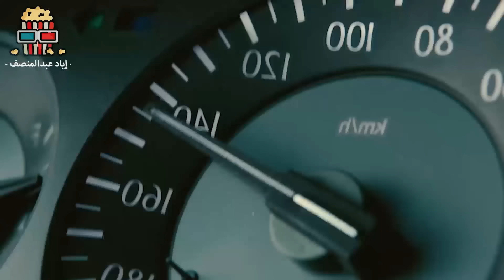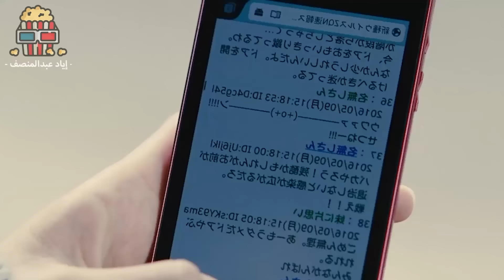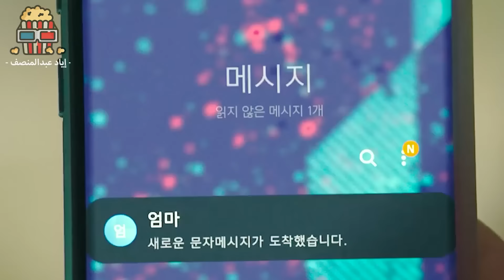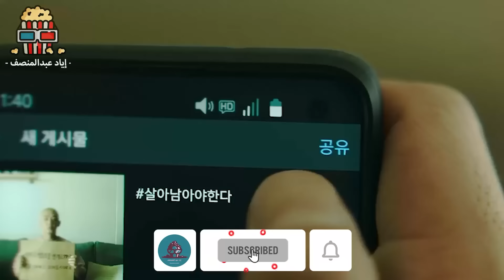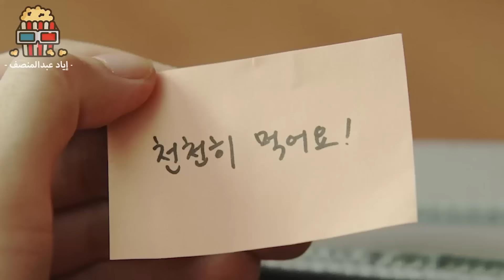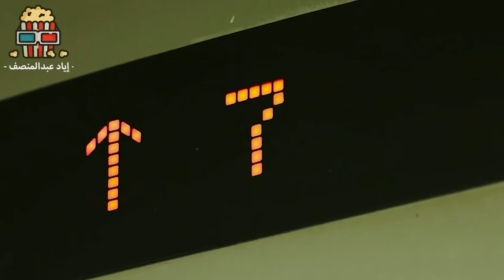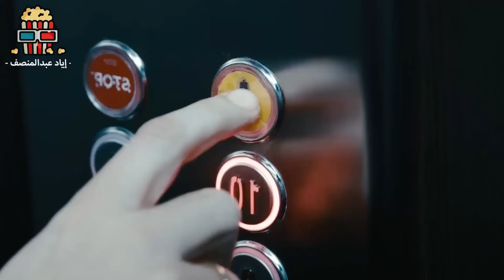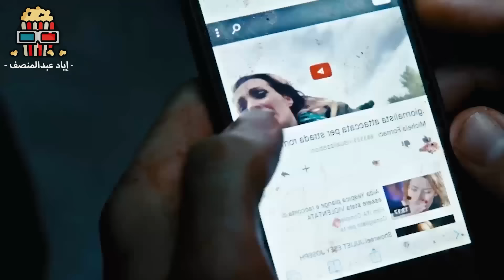في المستقبل فيـرس جديد هينتشر في العالم وهيحول الناس لزومبي ! ملخص فيلم I'm A hero